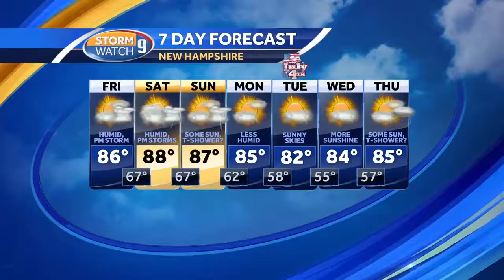School visit: Plaistow Public Library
Meteorologist Kevin Skarupa recently had a chance to chat with children and adults at the Plaistow Public Library.